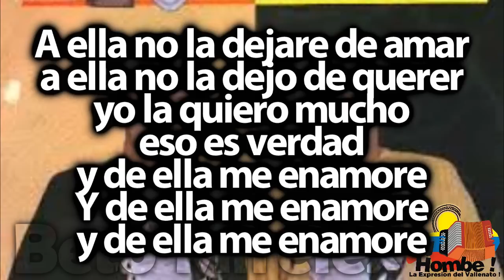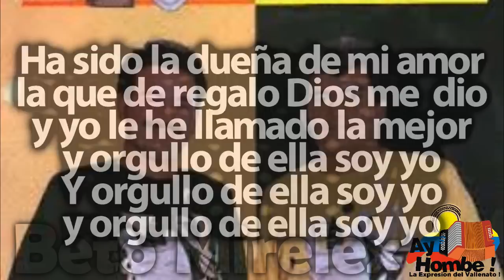Donde estara- Ivan Villazon (Con Letra ) Ay Hombe!!!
Titulo: Donde estara
Voz: Ivan Villazon
Acordeon: "Chiche" Martinez
Compositor: Luis Duran
Ritmo: Paseo
Album: Los Virtuosos
Año: 1987

Letra:

Donde estara la morena
que robo mi corazon
que me tiene entusiasmado (Bis)

que para mi es obsesion
de quien me hallo enamorado

A ella no la dejare de amar
a ella no la dejo de querer
yo la quiero mucho eso es verdad
y de ella me enamore

Diferente a las demas
es ella y por eso yo
en mi pecho la tendre
mientras en este mundo viva  (Bis)

Es el mejor regalito
que a mi me ha podido dar Dios
ha sido el amor mas puro
que he tenido en esta vida

Ha sido la dueña de mi amor
la que de regalo Dios me  dio
y yo le he llamado la mejor
y orgullo de ella soy yo

HD
Clasicos
Grandes Exitos
Festival Vallenato
Paseos Romantico
Colombias
Colombianas
Chidas
Vallenato con Letra
Completo